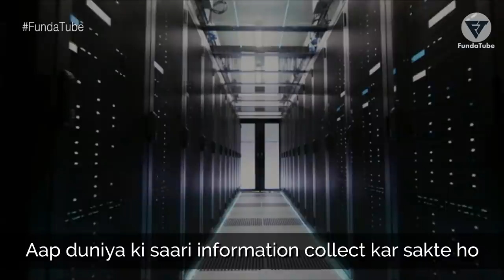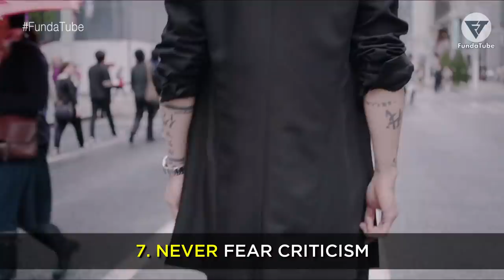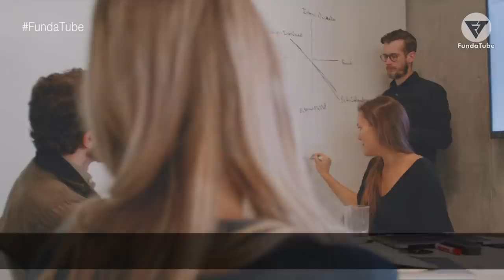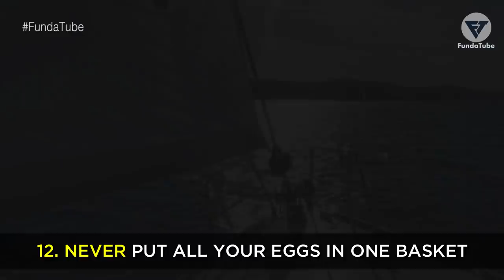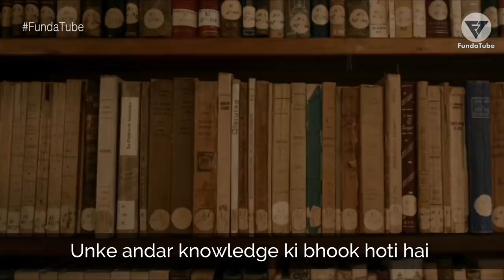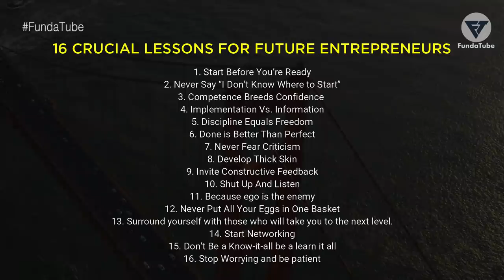ONLY 1% PEOPLE DO THIS: Powerful Motivational Speech for Success in Life | Elon Musk (Inspirational)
Be Like Elon Musk: Motivational Speech Video in Hindi | THINGS 20+ YEAR OLD SHOULD KNOW | काश ये बातें मुझे कोई 20 साल की उम्र में बता देता | Ultimate Advice for Students & Young People - HOW TO SUCCEED IN LIFE
These are Personality, Self Development Tips & Habits of Successful & Rich People in Hindi
It's a Students Study Motivational Speech Video for successful life. Failure to Success Story and Habits of Successful People like Elon Musk: Case Study, Motivational Success Tips, Productivity Habits & Life Lessons of highly effective people.
Like Famous Failures series, this is the Ultimate Advice for high school students and college graduates. Very Inspirational Video in Hindi.
Watch this video to know that how to be successful in life, exam, business (Hindi Motivational Video)
This Video is only for motivational purpose for students, business and life!

DECLARATION by CREATOR: As we respect community guidelines properly, that's why this video has made by proper and well investigation and does not have violating content of any kind.It also complies in favor of fair use. Some pictures/clips are used to describe appropriation only. Though every effort has been made to avoid errors or omissions in this channel, errors might crept in. This work has been done by the creators of FundaTube. The audience/visitors should crosscheck all the facts, law and contents of the publication with the original government of India publication or notifications or under the US digital millennium act 1998.